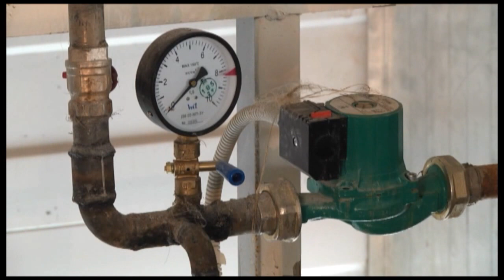Когда подключат отопление в многоэтажных домах Шымкента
Тепло в 1500 многоэтажных домах Шымкента появится лишь после 25 октября. Об этом сообщил заместитель акима города Бейсенбек Жанбосынов. По словам заместителя акима города, на сегодняшний день социальные учреждения, имеющие собственные котельные полностью подключены к теплу, сообщает "Отырар TV".